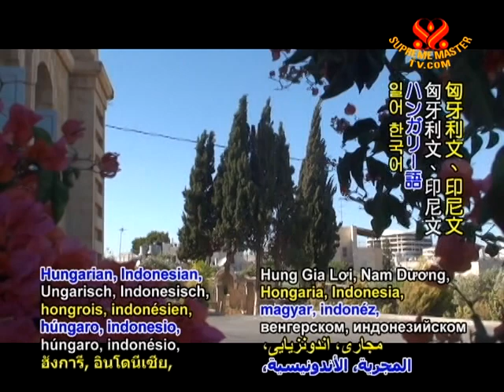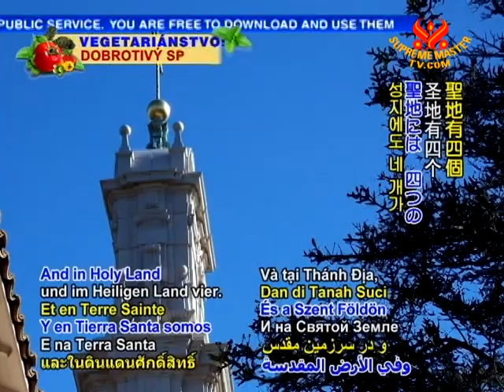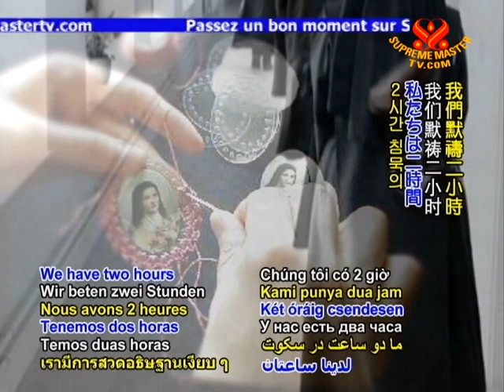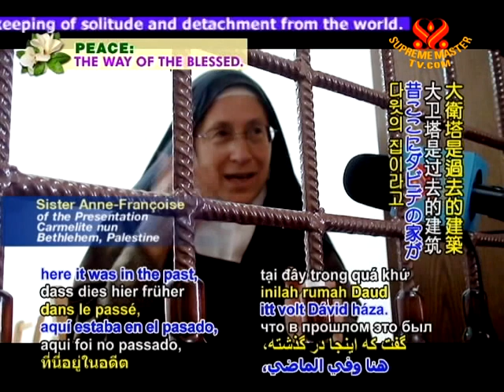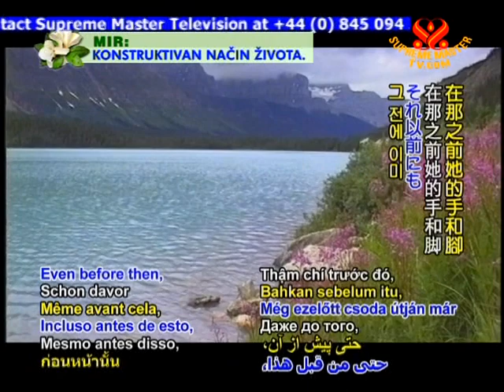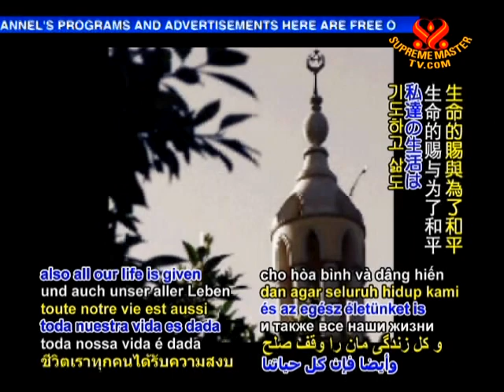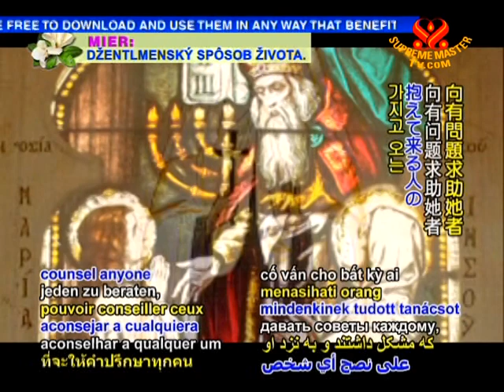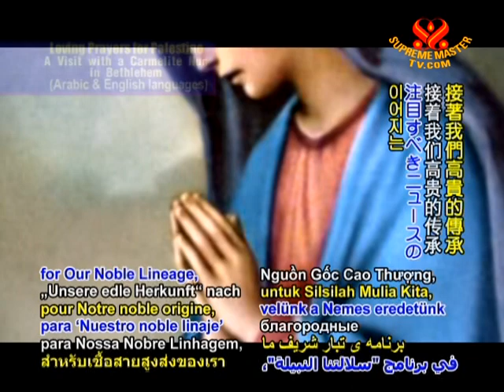Loving Prayers for Palestine: A Visit with a Carmelite Nun in Bethlehem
• AJAR1179; Aired on 6 Dec 2009(in Arabic with subtitles in English and 15 other languages)
The order of Blessed Virgin Mary of Mount Carmel was founded by a group of hermits and today there are 800 monasteries for nuns and 500 establishments for friars around the world. Supreme Master Television had the chance to visit one Carmelite nun in the Carmel of Bethlehem to learn more about their life in silence and solitude away from the mundane world.